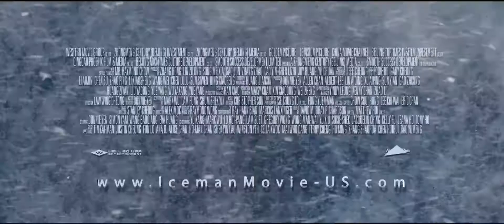ICEMAN Trailer (2014) Donnie Yen, Action Movie